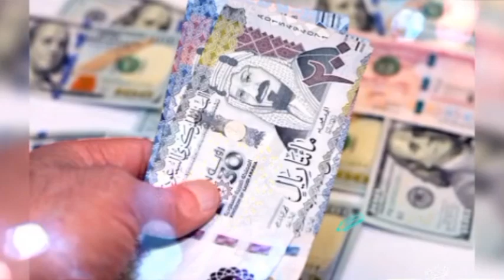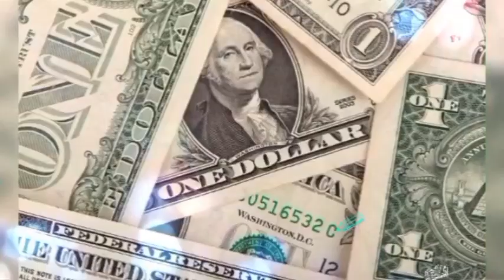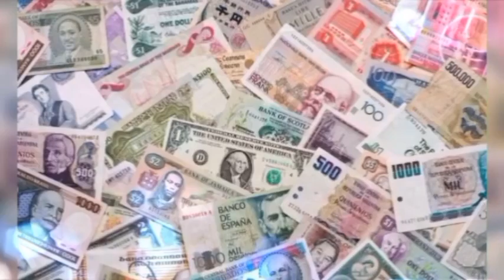আজকের টাকার রেট | Ajker Takar Rate | 17 আগষ্ট 2024 | বিভিন্ন দেশের টাকার আজকের সেরা রেট |Dayli voice